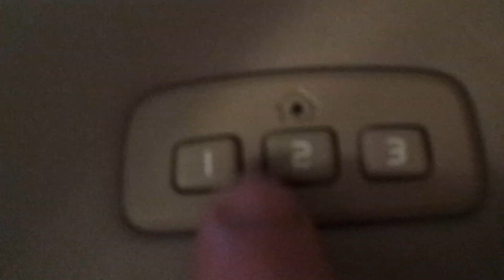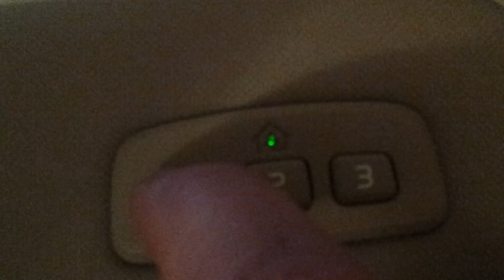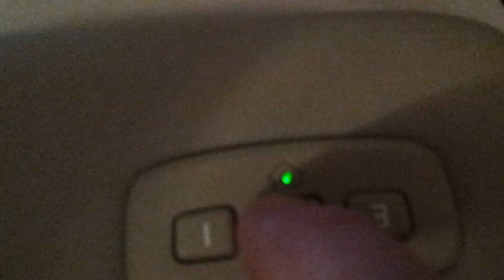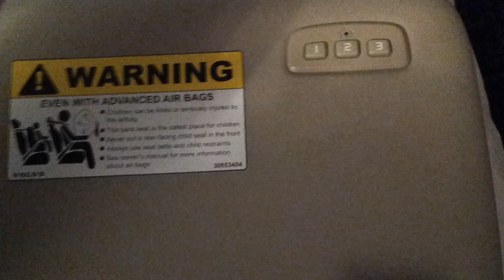Volvo Homelink demo, EU, USA or elsewhere?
No audio required, please mute.

Video to assist Homelink and Volvo in identifying the correct version of Homelink Volvo parts in Sweden have supplied. This process shows the clearing of the memory using buttons 1 and 3 and then pressing and holding button 1 which should show software version and also button 2 which should show region. Clearly it does not. The part number on the box supplied by Volvo suggests according to Volvo an EU part which is correct for my car and the 434mhz and 868mhz FM EU Homelink compatible frequencies.
I have failed to connect this unit to the Sommer garage door opener which I know works with Homelink in the UK as it was working with our last car, a Chrysler Crossfire running version 6 Homelink, region code UK.